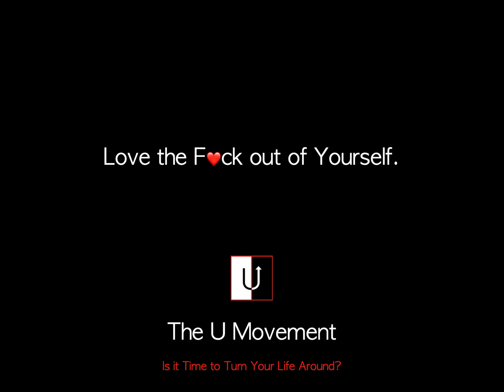BEING VS DOING- The Challenging Pursuit of Balancing Masculine & Feminine Energy and BEING ME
Mission: Balance

Mission: Love the F❤️ck out of Yourself.
It is possible to go from a traumatic childhood and heal your life! I share my story, knowledge and healing practices to assist others escape from suffering and step into heart centred wholeness. What started as a mission to unfuck my own life (The Unfuckening Movement) transformed into my soul’s life purpose to help others … THE U MOVEMENT.

Bee provides intuitive based coaching developed from education in Addictions Counselling & Psychology, work experience as a Reiki Master & Spiritual Teacher, and over 30 years of personal experience and research into Trauma & Spiritual based approaches to healing, as well as her psychic skills as an intuitive & divine channel.

My Background:
✨Native Community Worker - Addictions Counsellor✨Reiki Master
✨Intuitive Coach
✨Oracle Reader & Channel
✨Spiritual Teacher
✨Performance & Visual Artist & Writer
✨Blue-Ray Starseed, Light-worker, & Unified Flame (Twin Flame)

💕 PRIVATE 1 HOUR VIRTUAL INTUITIVE COACHING CALL
For Issues Related to...
Addictions & Sabotaging Behaviour
Awakening & Ascension Issues
Chakra Balancing
Childhood Trauma
Diet & Weight-loss
Emotional Releases
Narcissistic Abuse
Pain & Suffering
Spiritual Guidance

💕 ½ Hour Private ORACLE READ
Choose from multiple decks and then let Spirit guide the your session to get the messages you need most at this time.

💕 ½ Hour DISTANCE REIKI / ENERGY HEALING Session
Sit back and relax and receive Reiki & Seichem Energy Healing from the comfort of your own home.

Much Appreciated! 🙏🏻

if you like the content and would like to donate to the growth of the channel all Donations are greatly appreciated 🙏🏻

Check out this up beat walking playlist to get you moving  - One Aligned Step at a time

Reminder:
You are A.B.L.E. to turn your life around and BE the person you were meant to be.
A: Achieve 1 Thing Everyday
B: Bliss - Release the Trauma & Cultivate Bliss
L: Love the F❤️ck out of Yourself.
E: Exercise in Alignment and Balance with Aligned Walking & Yin Yoga.